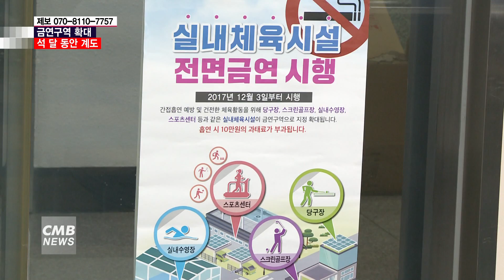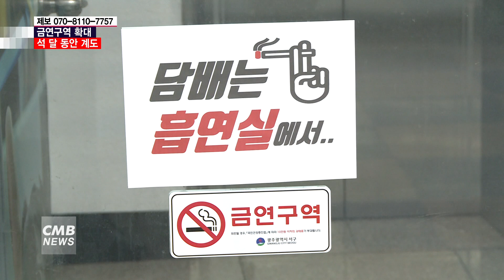[광주뉴스][리포트]금연구역 확대 석달동안 계도